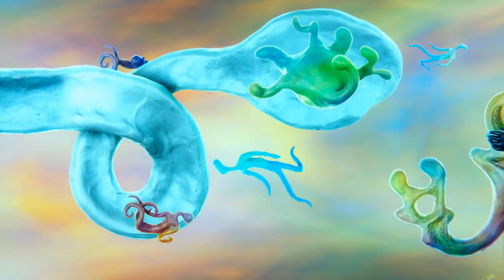Top 5 weirdest games on Steam - MGN TV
Are you looking to try some strange games on Steam?  Look no further, as Cornish Games Night counts down the weirdest games he's played on Steam this year.

#5 - Wurrom
#4 - Goat of Duty
#3 - Paunch
#2 - Paint The Town Red
#1 - Blood & Bacon